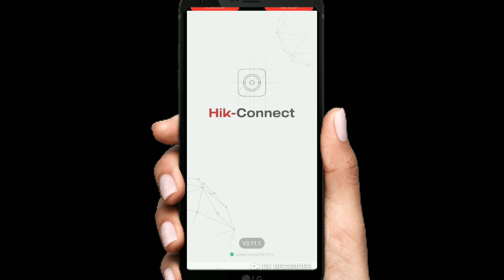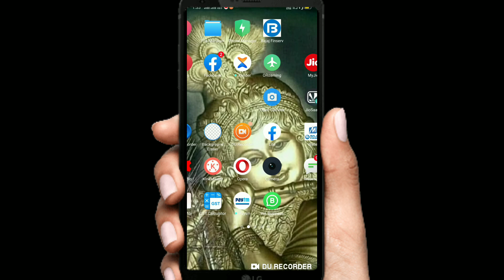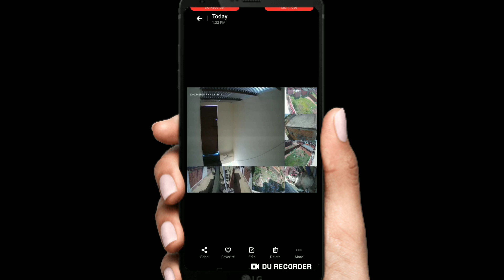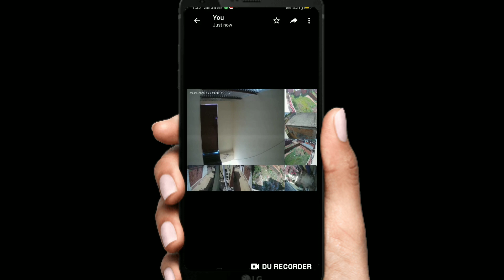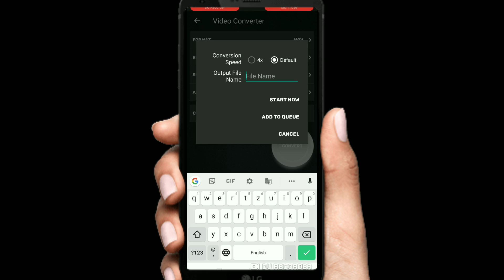How to transfer cctv image & video From hik connect ।।Failed to Send Camera's Files on WhatsApp !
How to transfer Downloaded cctv  image & video file From hik connect app ।। failed to send camera's file on WhatsApp

If you fail to send camera's file on WhatsApp, you may follow the troubleshooting tips listed below to solve the problem.

Common issues that can cause problems in downloading or sending photos, videos, or Voice Messages include:

The video's compatibility issues.

Your phone might be having connectivity problems.

Your phone's date and time are set incorrectly.

There is an issue with your SD card:

There is not enough space on the SD card.

The SD card is set to read-only mode.

The SD card is corrupted.

Video's Compatibility

Solution: You may use 3rd-party software to convert the video before share it via the WhatsApp. Refer to Whatsapp Video Converter.

MI (Xiaomi) WiFi camera

Ezviz WiFi pt camera

Ezviz outdoor camera

Ezviz 4camera setup

Hikvision video door phone